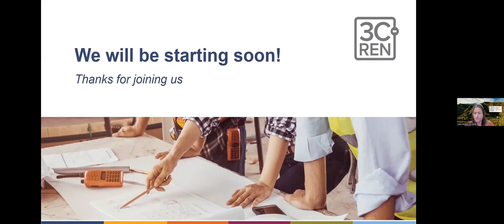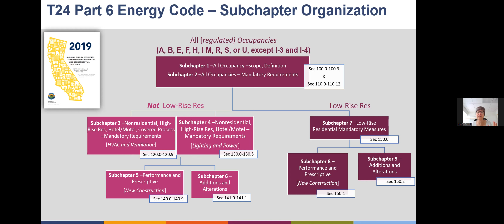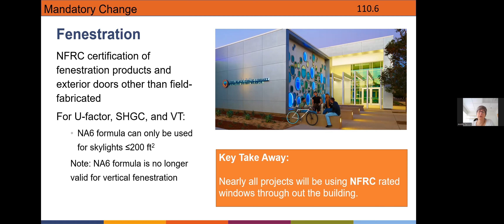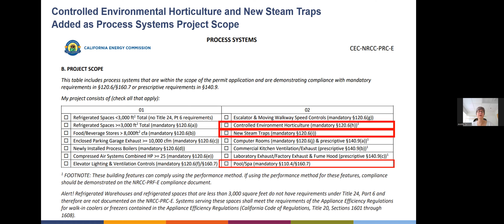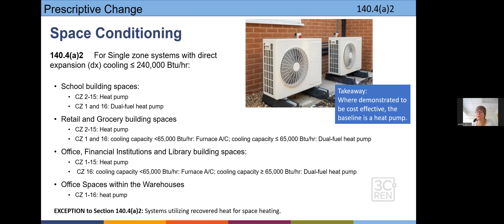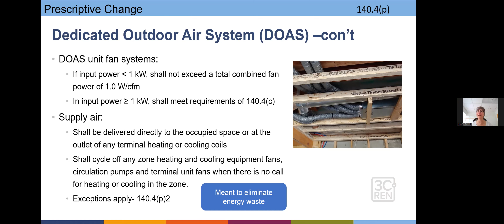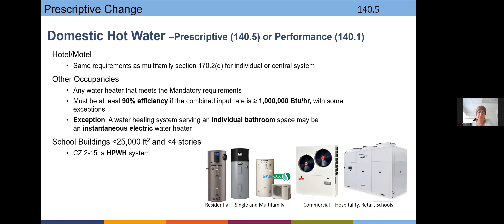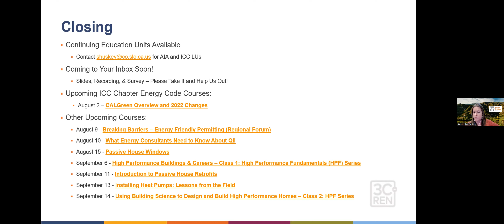Central Coast and Ventura ICC Chapter Series – 2022 Energy Code Nonresidential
Developed for Central Coast and Ventura Region International Code Council (ICC) Members, this course provides an overview of the 2022 Title 24 Energy Code changes for Nonresidential for code officials, building safety, and building department staff. We’ll provide examples of implementation and highlight key strategies for a smooth plan review and acceptance process.